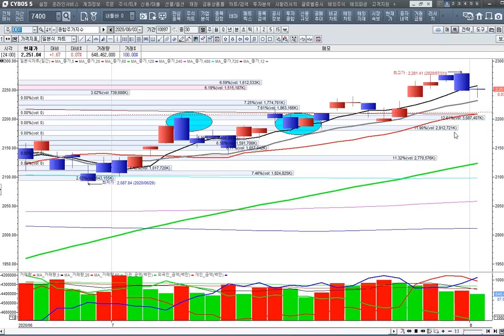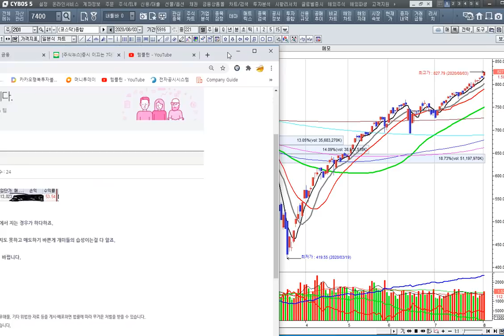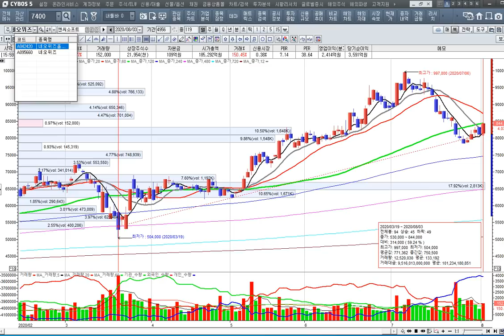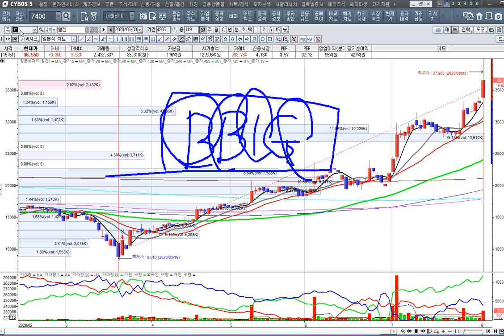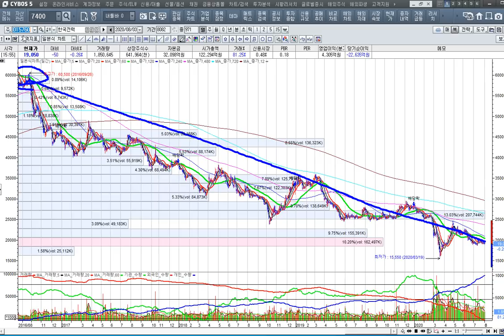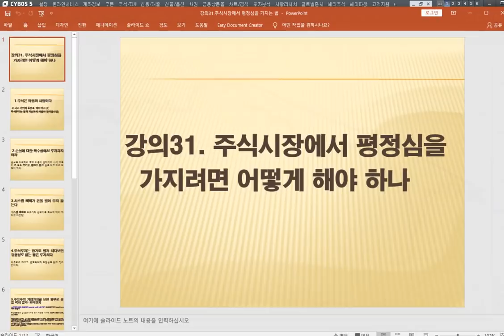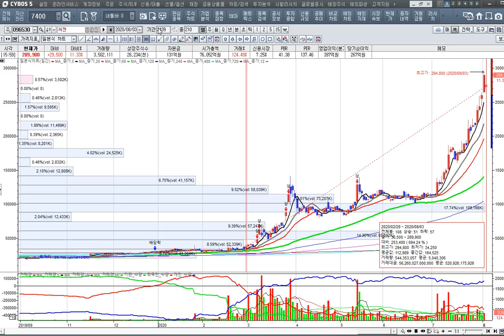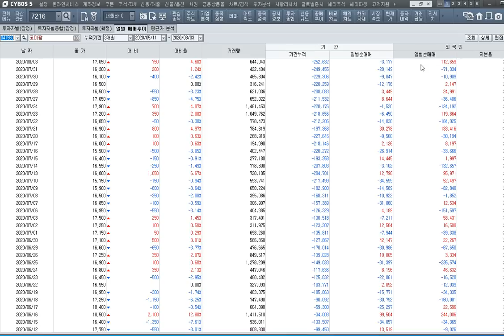[주식투자]주도주 BBIG가 시장을 주도적으로 이끌고 있다-주도주가 없으면 수익내기 어렵다[2020